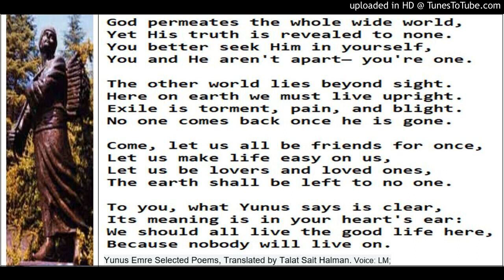Yunus Emre Selected Poems Translated by Talat Sait Halman (1)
Yunus Emre Selected Poems Translated by Talat Sait Halman